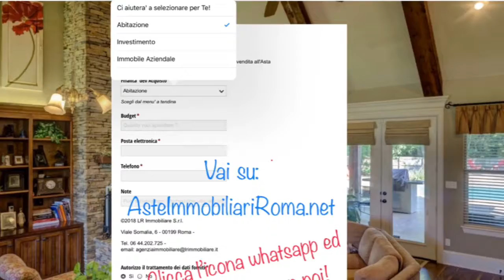PORTALE VENDITE GIUDIZIARIE: AsteImmobiliariRoma.net